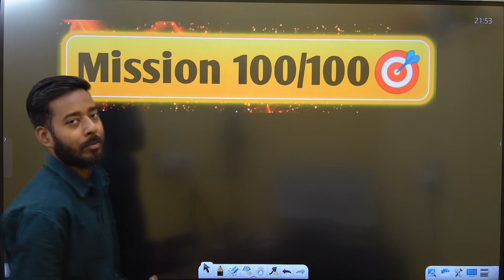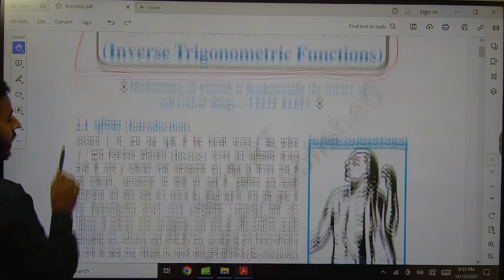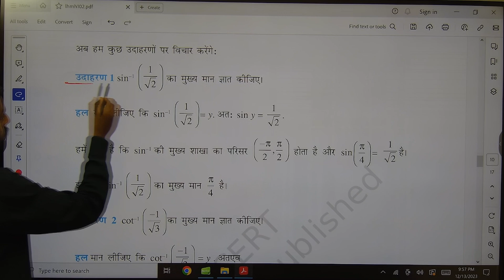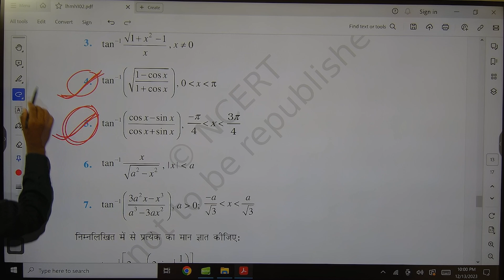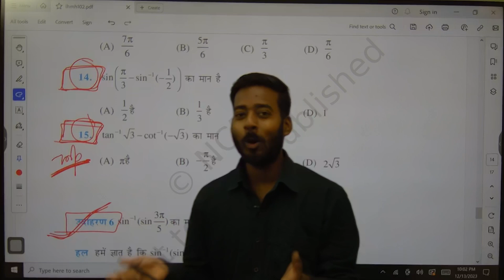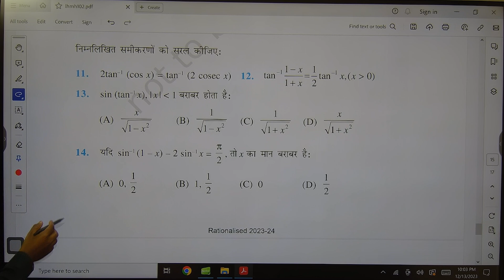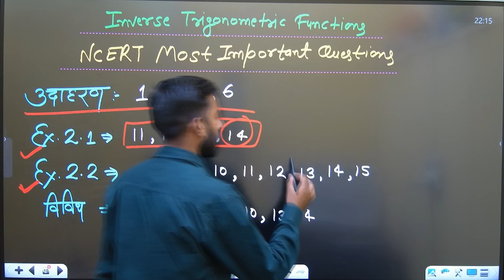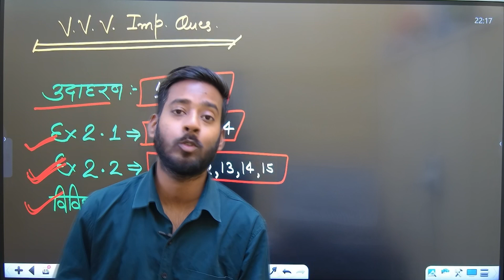Inverse Trigonometric Functions Most Important Questions | Class 12 Maths Imp Ques For Board Exam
Inverse Trigonometric Functions Most Important Questions | Class 12 Maths Chapter 2 Inverse Trigonometric Functions Important Questions For Board Exam 2024

inverse trigonometric functions important questions,
inverse trigonometric functions questions,
inverse trigonometry important questions,
inverse trigonometry class 12 important questions,
inverse trigonometric functions board exam ,
inverse trigonometry,
inverse trigonometric functions class 12 one shot,
class 12 maths chapter 2,
12th class math chapter 2,
math part 2 chapter 21,
class 12th chapter 2 math,
12th class maths,
math part 2 chapter 2,
class 12,
inverse trigonometry class 12,
12th class maths chapter 2 exercise 2.1 by definition,